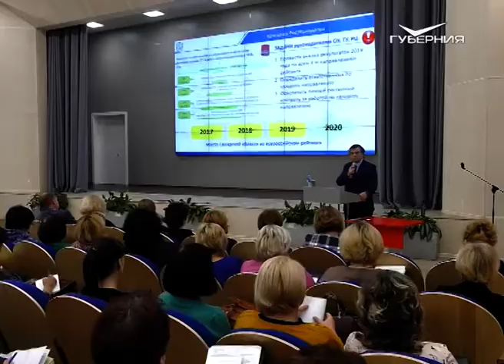В Самаре проходит масштабный образовательный семинар-совещание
Самарская область - "хорошист" по оценке Рособрнадзора. Что потребуется местной системе образования, чтобы выбиться в "отличники", обсуждают сегодня в Южном городе. В местной школе проходит семинар-совещание с участием четырёх сотен руководителей учебных учреждений. Какие вопросы в центре внимания, узнала Светлана Стребкова.